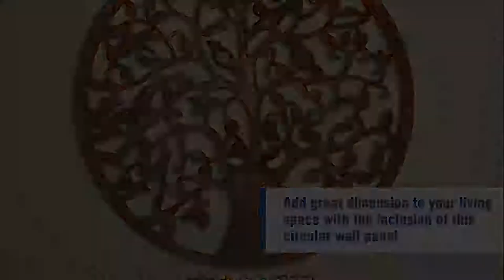UPT-195272 The Urban Port Circular Mango Wood Wall Panel with Cutout Tree and Bird Carvings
UPT-195272 Circular Mango Wood Wall Panel with Cutout Tree and Bird Carvings

Description:

Add great dimension to your living space with the inclusion of this circular wall panel, crafted using MDF. Accented with warm brown finish, it features beautiful cutout tree design with bird carvings which is secured by a circular framework. Design inspired by nature, this wall panel makes a great accent piece to mount atop of the console table which creates a gorgeous setting or charms your office spaces with its distinctive appeal.

Features:

- One nature-inspired wall panel only.
- A perfect wall accent for your home and office spaces.
- Supported by a circular framework, it features a cutout tree design with bird carvings.
- Crafted using good quality MDF which is accented with a warm brown finish.